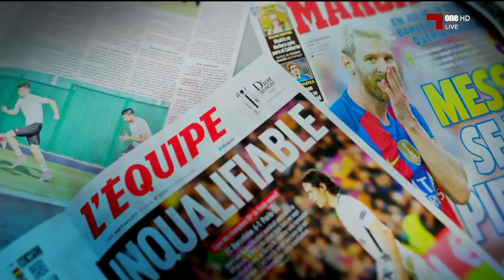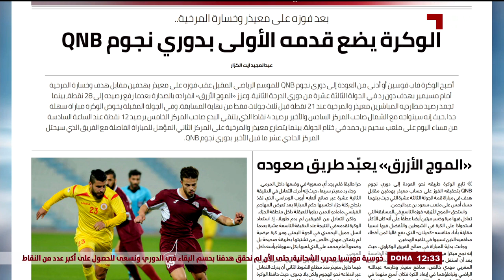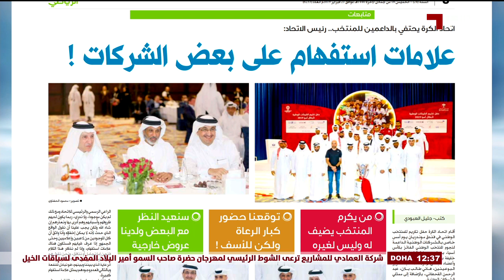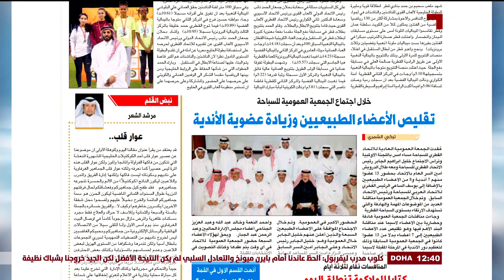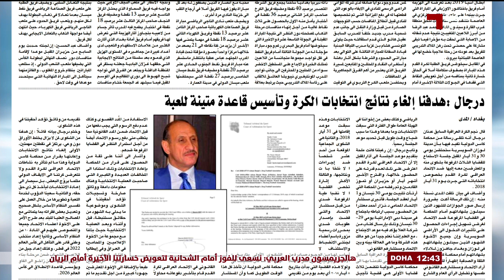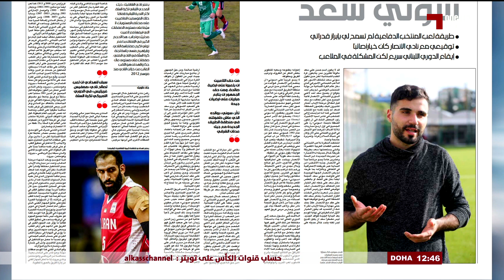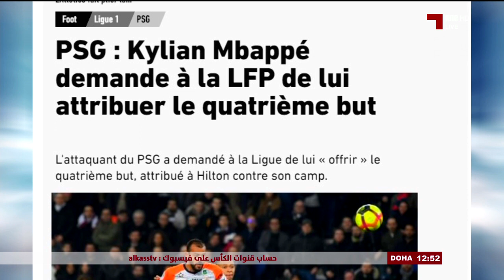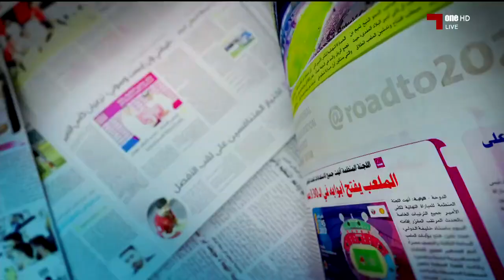جرايد: الموسم 18 - 19 - 21-2-2019